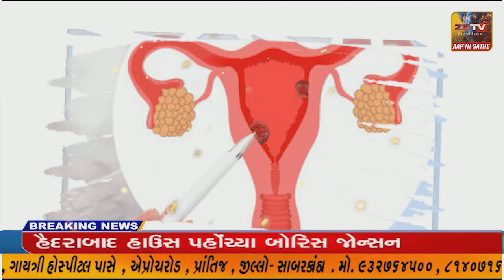જામનગર જી જી હોસ્પિટલ ની બિલ્ડીંગ માં મોકડ્રીલ યોજવામાં આવી..